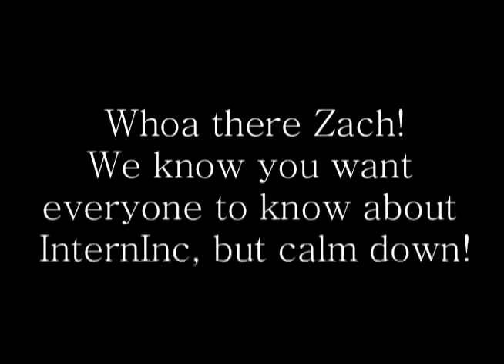interninc.com visits the University of Denver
interninc.com visits the University of Denver (or DU) to talk internships and professional networking!